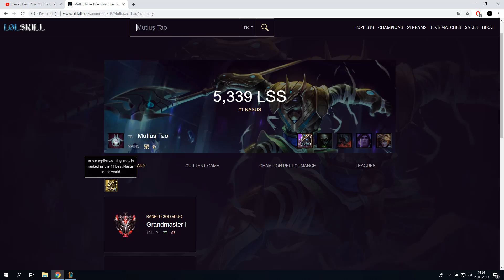NASUSLA OYNADIĞIM EN ZOR MAÇ !!! - YÜKSEK ELO DERECELİ - DÜNYA NASUS 1.Sİ '' Tâo'' vs Soraka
►IBAN : TR 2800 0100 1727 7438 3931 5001 ALİŞAN BARIŞ KESKİN

►Video fikirleriniz varsa yorumlarda benimle paylaşabilirsiniz.

📺Heyecanı paylaş!

Bu video üst koridorda Nasusla Sorakaya karşı oynuyorum.Nasus ile sezon8 sezon9 sezon10 dünya 1.liğim var.Elimden geldiğince Nasus nasıl oynanır, nasus yeni rün, nasus buildi, nasus eşya dizilimi, öğretici nasus, nasus oynanış, nasus ilk ne fullenir, nasus incelikleri gibi birçok şeyden bahsettim. Nasus üst koridordaki güçlü şampiyonlardan biri ancak erken oyunu çok zayıf ayrıca çok sabırlı oynamanız gerekiyor.Nasus oynarken minion arkası durup gerekirse minion almıyoruz.Nasus split pushda ve teamfightlarda oldukca etkili bir şampiyon doğru eşyaları aldığınız zaman cc etkilerine maruz kalmadan rahatça Nasus oynayabilirsiniz.